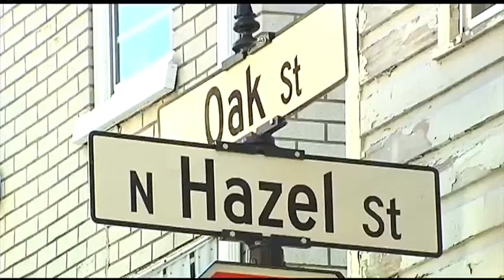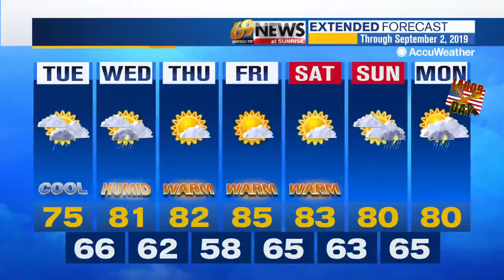69 News morning NETCAST for 8/27/19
Here's a look at our top stories this morning: Mayor: Allentown to file lawsuit against drug companies for opioid crisis; Man charged after allegedly shooting, killing friend while showing him gun; Man, woman whose failed robbery attempt led to accomplice's death plead guilty. For more, watch 69 News or go to WFMZ.com